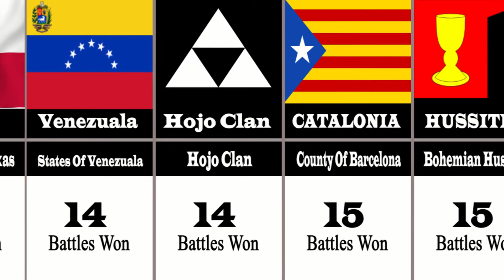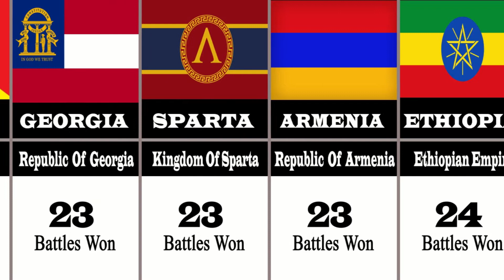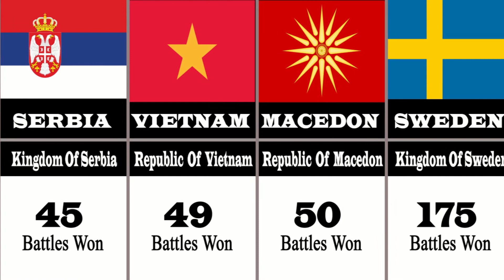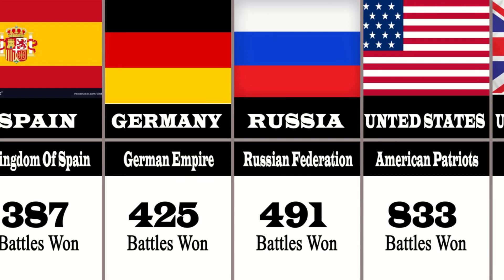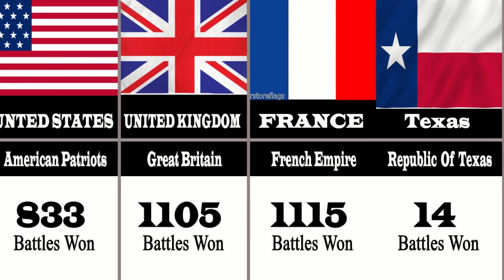History Comparison: Timeline Of MOST Powerful Militaries Of All Time [1842- Present]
History Comparison: Timeline Of MOST Powerful Militaries In The World [1842- Present]

These probability comparison videos are made based on community discussions and relevant sources, numbers, and facts, journals and other Secondary data listed might not be up to date, valid, or in any specific order.

We Will Continuously Bring You The Best Of The Best Content Daily

Like if you enjoyed this UniversalStats video